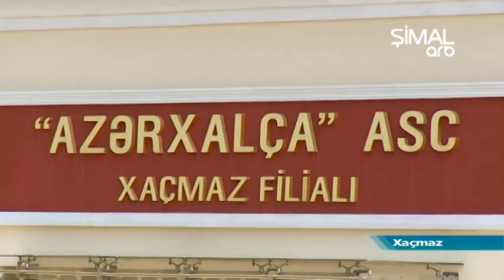Xaçmaz xalça fabrikində 200-ə yaxın xalça toxunub- ARB Şimal